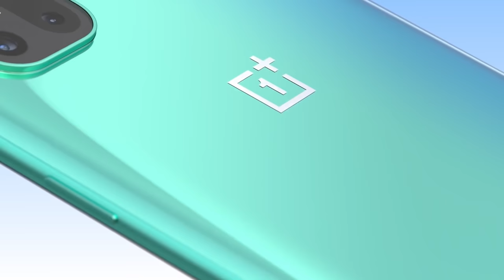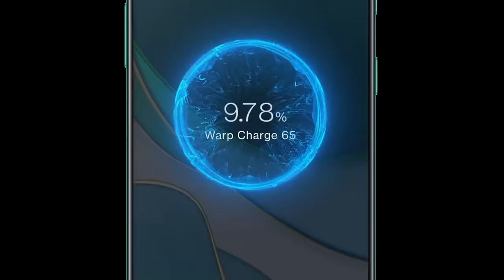THIS $300 MYTHIC is BROKEN in COD Mobile... (Fennec Ascended)